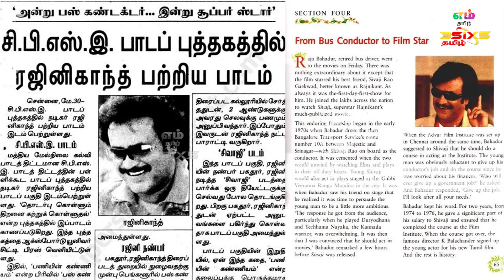அபூர்வ ராகங்கள் முதல் தலைவர்-171 வரை! | Rajinikanth's 73rd Birthday | M tamil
About M TAMIL:

அரசியல் முதல் விளையாட்டு வரை, சுவாரசியமான தகவல்கள், மருத்துவ ஆலோசனைகள், சுட சுட சினிமா செய்திகள், வாழ்க்கைமுறை என அனைத்து விதமான செய்திகளை என்றும் நடுநிலையுடன் தெரிந்து கொள்ள இப்பொழுதே இணைந்திடுங்கள் எம் தமிழ் யூடியூப் சேனலுடன்

For instant news updates from politics to sports, interesting facts, medical tips, Hot cinema news, lifestyle and lot more, join M Tamil YouTube channel now and get updated each and every minute